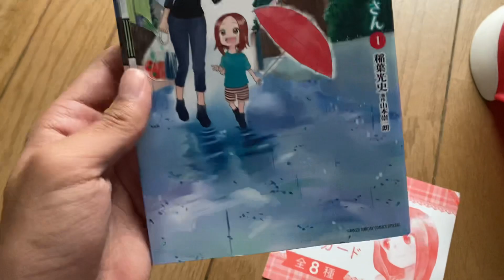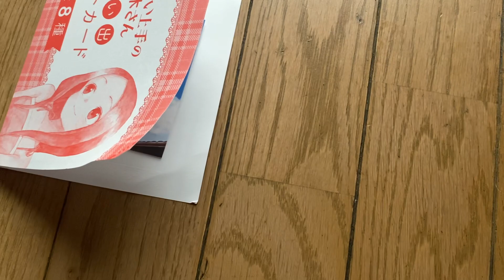からかい上手の高木さん フォトカード開けるだけ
3期の第2話楽しみです